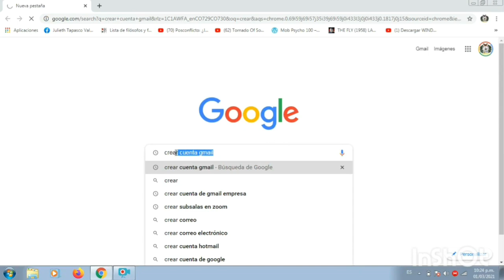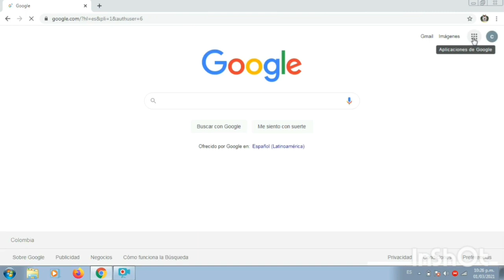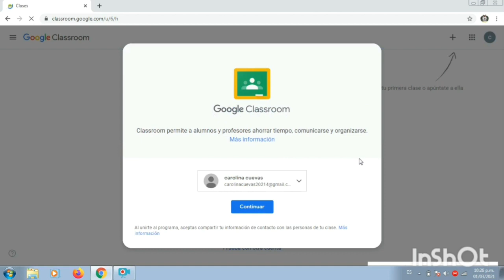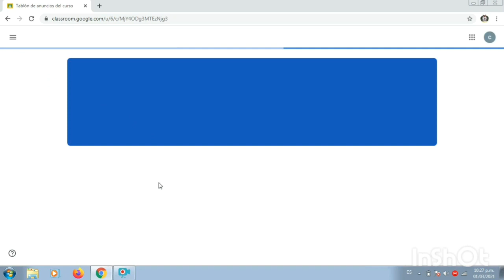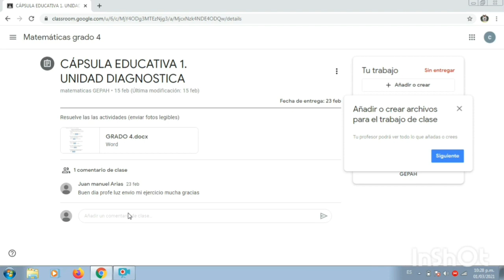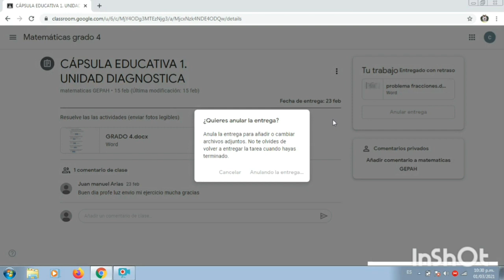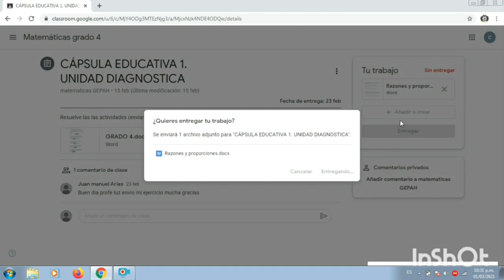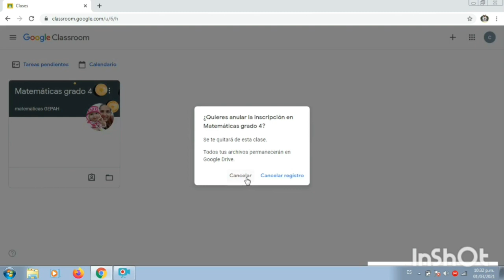tutorial de Classroom